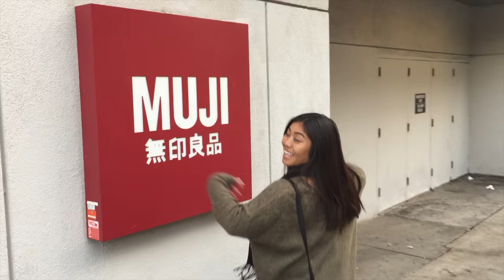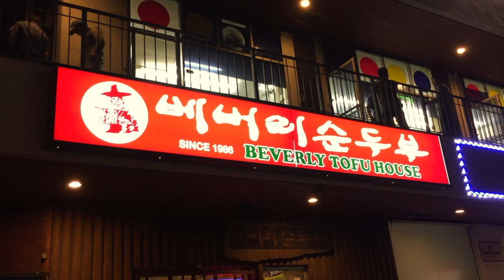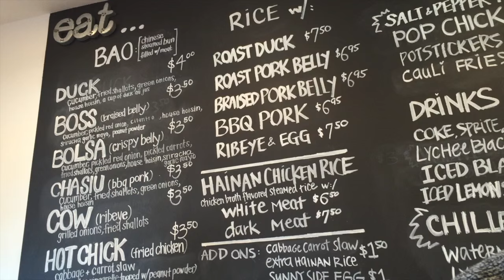December Vlog: Gifts, Friends, & Food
Trying to prepare for school, make arrangements to move, and get ready for the holidays kept us very busy in December. It was pretty difficult to find time to vlog--let alone edit videos--so we decided to make things easier and put together a month-long vlog. We hope you all enjoy!